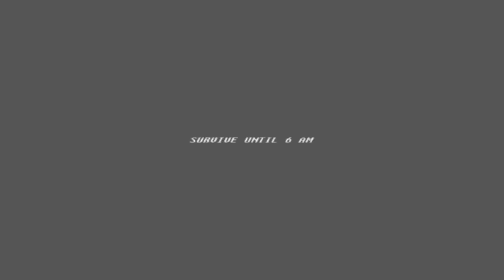Hunted by these animatronics in the old location !!! / Abandoned Fazbear's Diner [Renewed Classic]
Abandoned Fazbear's Diner [Renewed Classic] is a remake created by EXscORD of the old game known as Abandoned Fazbear's Diner created by DaRadsla and GhostGamesX made in 2017.
We survived Freddy and Bonnie but we lost against Chica, but this will be for a next episode !!!